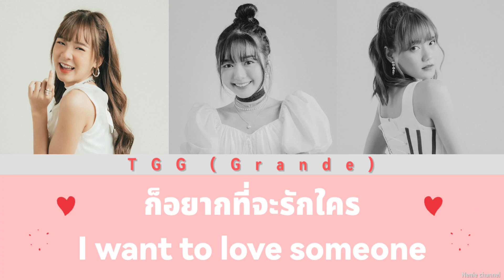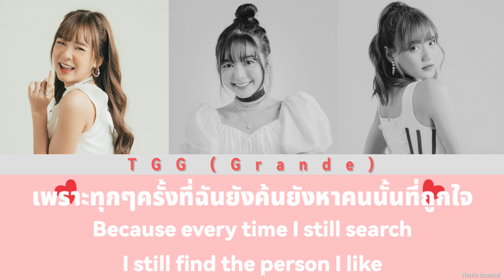The Glass Girls (Grande) - ไม่ต้องพยายาม เนื้อร้อง [THA|ENG]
04/08/2023
MM/DD/YY
อยากเพลงเก่าๆแล้วฟังเพลงนี้รู้สึกชอบมาก มันดู ok มากตอนฟัง ใช้เวลาทำคลิปนี้แป๊บเดี๋ยว/ม่เหมือน we are the glass girl ทีีใช้เวลานานประมาณอาทิตย์หนึ่ง แต่คลิปนี้ใช้เวลาประมาณ 3 วัน